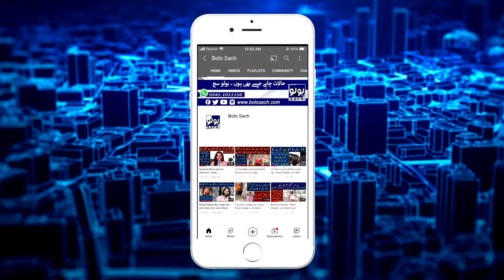Mufti Abdul Qavi na Kitab Likh di